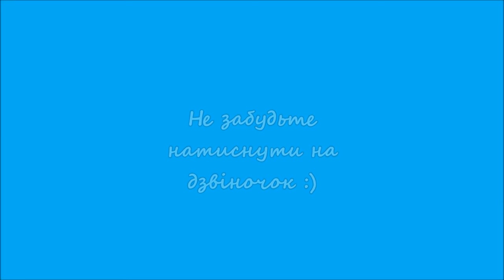👧Дівчинка СНІГУРОНЬКА ❄️ Аудіоказка українською мовою 🐕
💙Володимир Даль "Дівчинка Снігуронька" - аудіоказка українською мовою.

💙"Спи, наша Снігуронько,
Дівонько-красуненько,
З весняного снігу зліплена,
Весняним сонечком зігріта!
Ми будем тебе напувати,
Ми будем тебе годувати,
У барвисту сукню наряджати,
Уму-розуму навчати!"

💙 Переклад: Г. Борисюк

💙 M u s i c:

1. Magic Chime
    - звукові ефекти

2. White River
    - виконавець: Aakash Gandhi